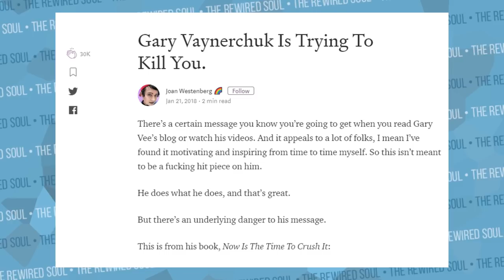Why Everyone is WRONG About Gary Vee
Gary Vaynerchuk AKA Gary Vee talks a lot about hustle and a lot of people think he is wrong. They say that why Gary Vee is wrong is because he's promoting an unhealthy lifestyle. The argument is that the motivation and motivational speeches Gary puts out there can affect peoples' mental health in a negative way, but is that the case?